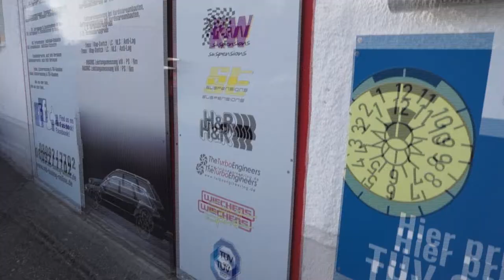MB-Tuning in Grafing bei München | Imagefilm CMYMedia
Erstes Vorstellungsvideo der Tuningwerkstatt MB-Tuning aus Grafing bei München.

Video produced by Maximilian Cobilanski, visit me on Instagram @cmy.media